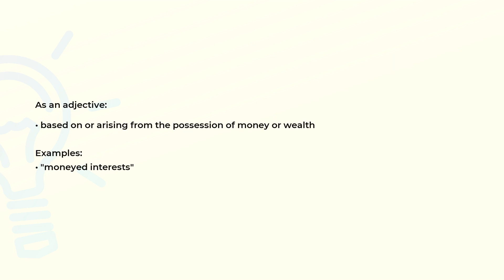What is the meaning of the word MONEYED?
Definition, examples of use and spelling of the word MONEYED.

(00:00) Intro
(00:07) As an adjective
(00:20) Spelling

As an adjective (00:07):
• based on or arising from the possession of money or wealth

Examples:
• "moneyed interests"